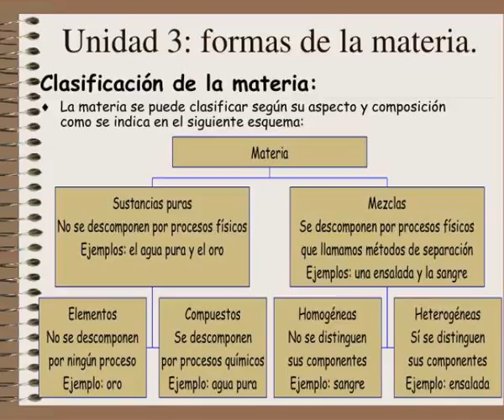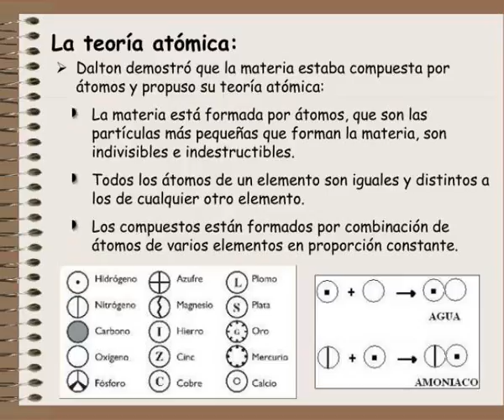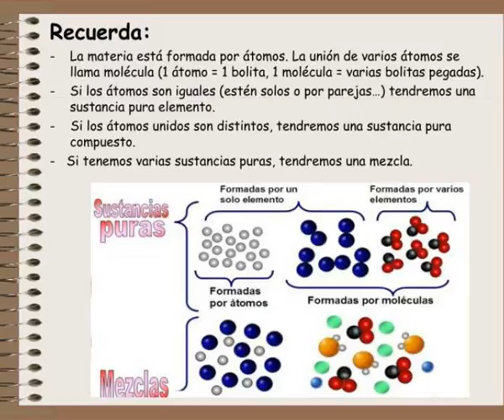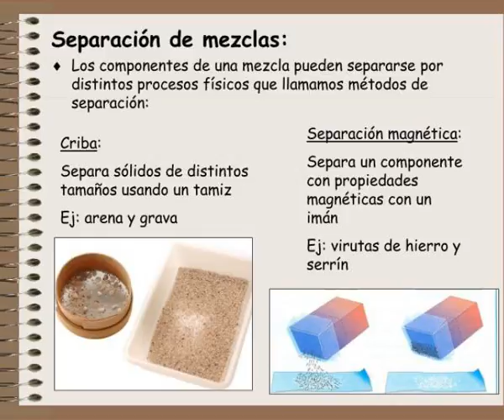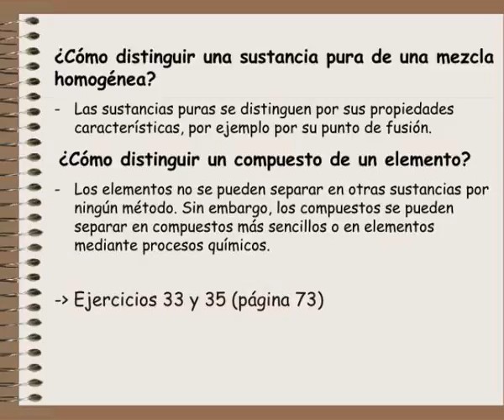fisica y quimica 3 eso